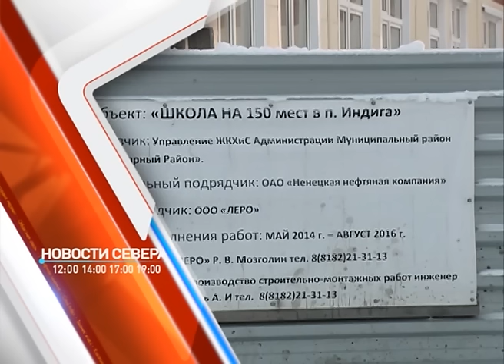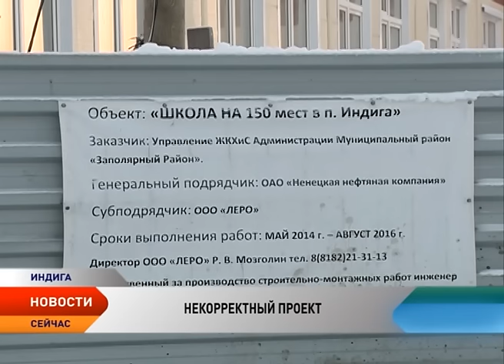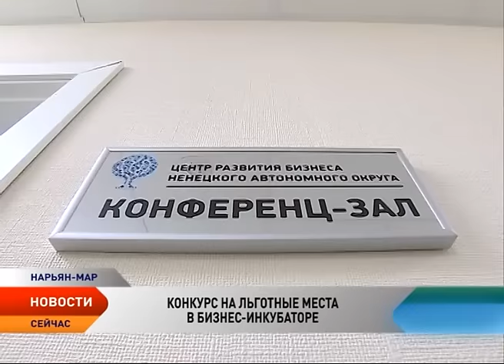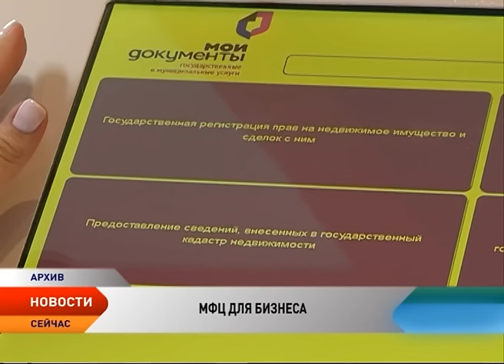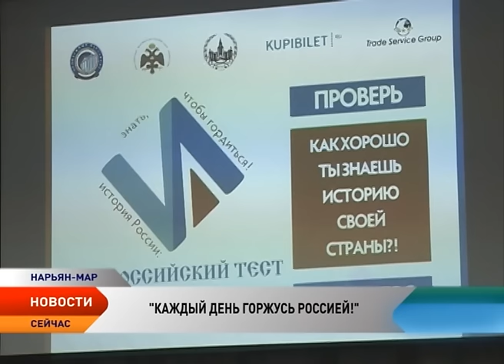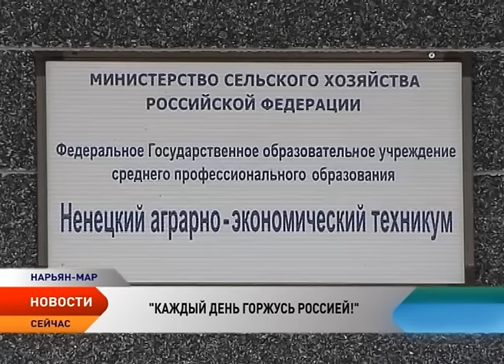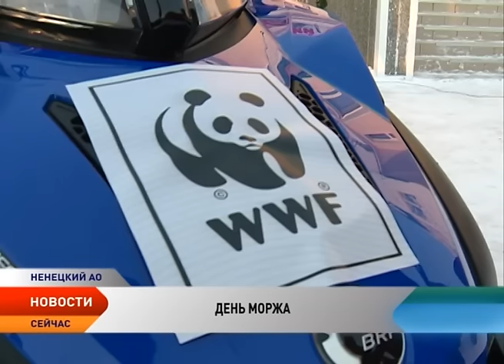Новости Ненецкого округа от 28.11.16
Новости Ненецкого округа:

Требуется корректировка. В проекте строящейся школы в Индиге найдены существенные нарушения. На долгострой выехала делегация во главе с губернатором региона.

Некоммерческий сектор в помощь государству. В Ненецком округе прошел форум НКО, где обсудили возможности передачи государственных социальных услуг социально ориентированным организациям.

Регулирование численности поголовья и социальная защита тружеников тундры. В Собрании депутатов рассматривают закон об оленеводстве.

Бизнес-инкубатор начал прием заявок на конкурс по предоставлению льготной аренды помещений.

На защите прав и интересов военнослужащих и призывников. Комитет солдатских матерей России в Нарьян-Маре отметил 25-летие.

В Ненецком округе в третий раз отметили День моржа. Экологический праздник объединил 18 сборных команд из взрослых и детей.